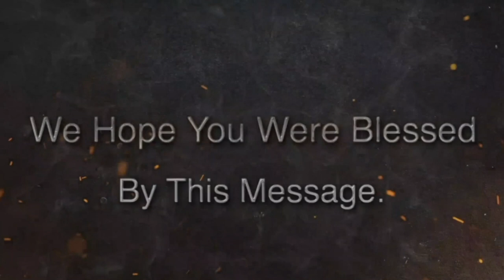Hope Doesn't Fail Us | Brother Hosanna David